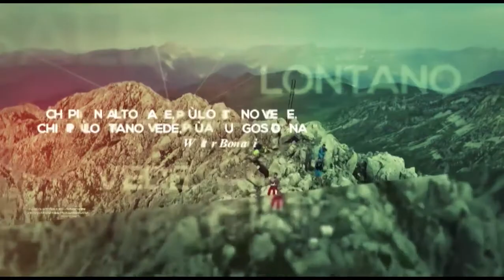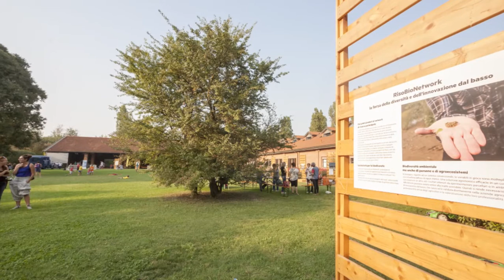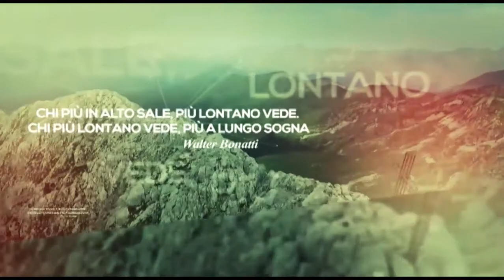OROBIE EXTRA DEL 29 7 20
Non perdetevi l'appuntamento con una nuova puntata di Orobie Extra, la rubrica settimanale del nostro magazine curata da Cristina Paulato. Ospite in studio Paolo Confalonieri, direttore di Orobie, che presenta il numero nelle edicole ad agosto. Per la rivista si tratta di un'uscita importante, quella che celebra i trent'anni alla scoperta delle tante sorprese della Lombardia più bella. Un lungo viaggio tra montagna, territorio, arte, storia e tradizioni. Orobie Extra è in onda anche su Bergamo Tv, il mercoledì sera alle 22 e in replica la domenica alle 20.30.